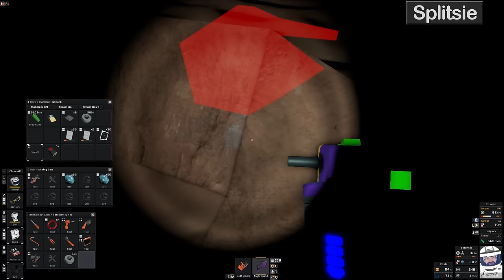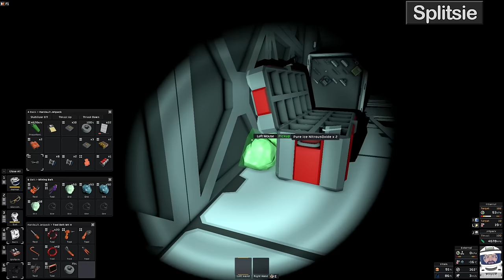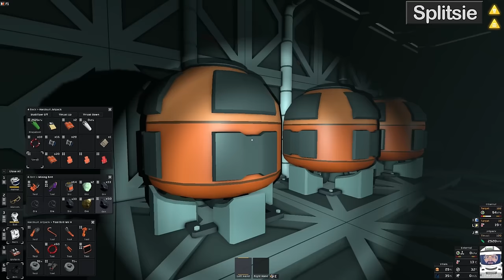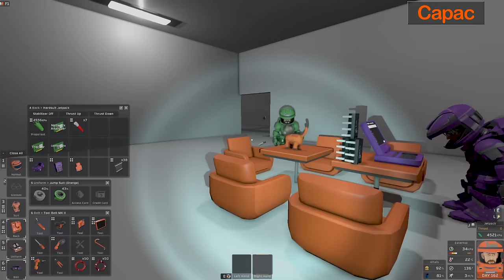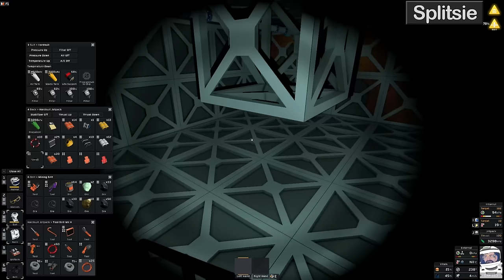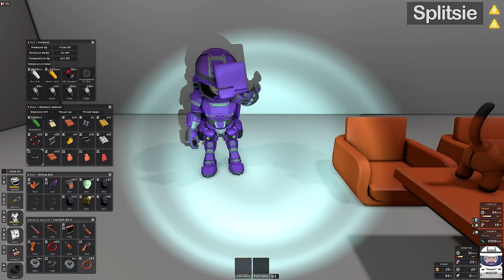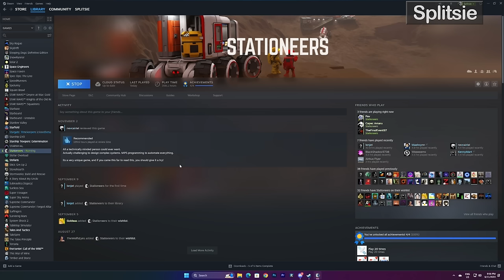This Both Sucks and Blows - Terraformers #15